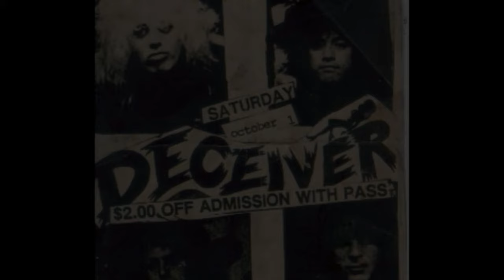WINE ME DINE ME SIXTY NINE ME by DECEIVER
awesome and rare band.